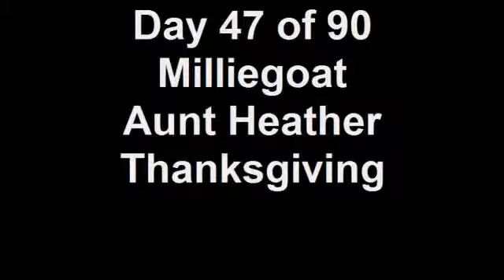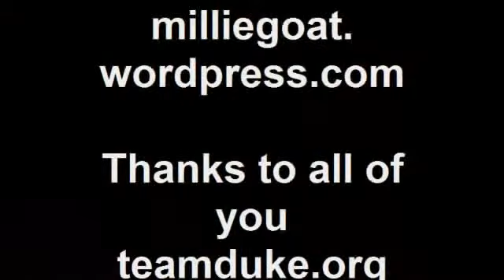Day 47 of 90 Milliegoat Aunt Heather and Thanksgiving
- Milliegoat shares the Thanksgiving experience with you and introduces her favorite Aunt Heather to you.  I hope you all enjoyed your Thanksgiving.